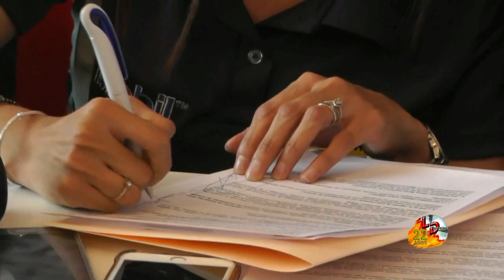Lubricante Mobil Patrocinador Oficial Club Xelaju MC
Club Xelajú MC anuncia a Lubricantes Mobil
Apertura 2019